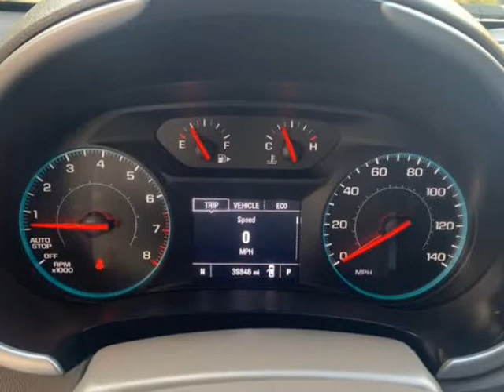2018 Chevrolet Malibu 4dr Sdn LS w/1LS (Dallas, Texas)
Car Key Autoplex
13546 Method St
Dallas